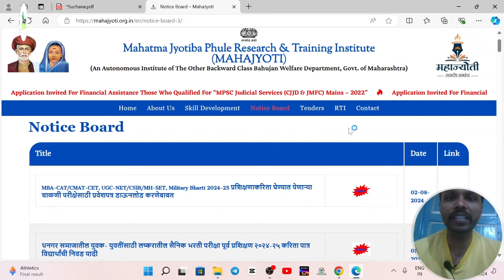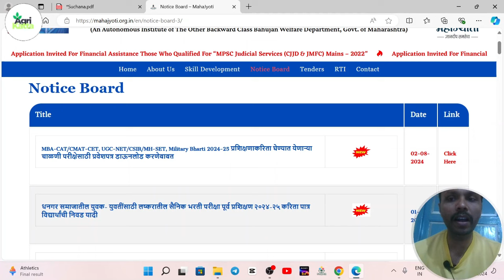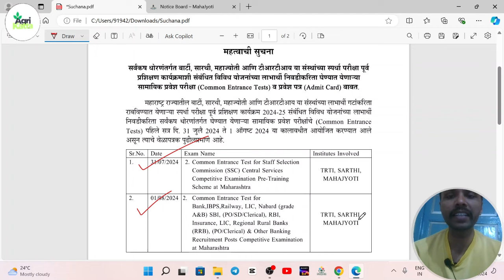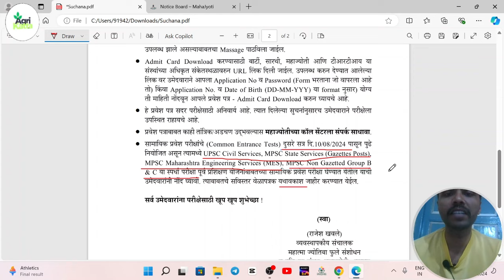3Aug2024 महाज्योति MPSC UPSC MES परीक्षा / हॉलटिकिट अपडेट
3Aug2024 महाज्योति MPSC UPSC MES परीक्षा / हॉलटिकिट अपडेट

महाज्योती। बार्टी। trti। सारथी। cet परीक्षा। वेळापत्रक व हॉलतिकीट आले।,महाज्योती barti sarthi trti scholarship कोणाला ?,महाज्योती बार्टी टीआरटी सारथी मार्फत cet अर्ज सुरु |,mahajyoti। trti । barti । सारथी,महाज्योती,महाज्योती। बार्टी। trti। सारथी। cet परीक्षा। वेळापत्रक व हॉलतिकीट आले। bapu gaikwad,barti upsc cet hall ticket download kaise kare,barti online mpsc,trti upsc hall ticket 2022,hall ticket trti upsc,mpsc update today,mpsc,hall ticket sarthi mpsc